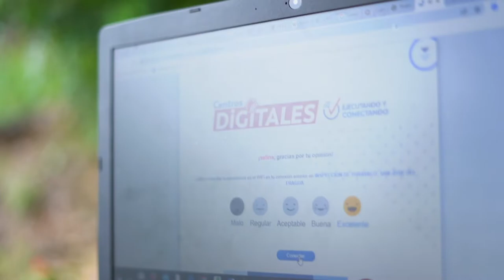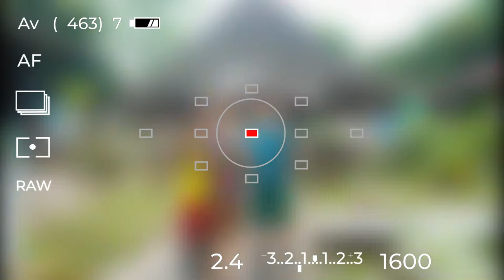Celina Cuellar, de la Comunidad Indígena Yurayaco (Caquetá), disfruta de los Centros Digitales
Celina Cuellar hace parte de la Comunidad Indígena Yurayaco, ubicada en Caquetá. Pese a vivir en una comunidad rural tan alejada de la ciudad, sueña con ser una profesional y ayudar a los niños. ​Por eso, celebra la llegada del Internet al resguardo a través del proyecto Centros Digitales, que gracias a la conectividad gratuita estudia su carrera de Ingeniería Ambiental en la Universidad Nacional Abierta y a Distancia, UNAD. ​